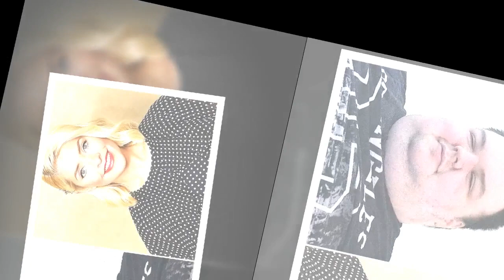Holly Willoughby 'murder and kidnap' plot suspect is 35st ex Pizza Hut worker Gavin Plumb